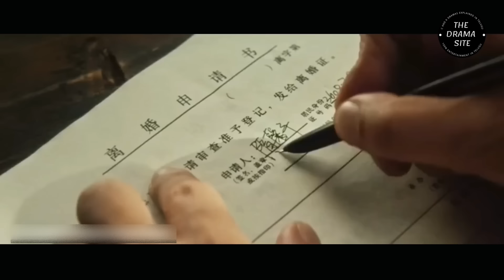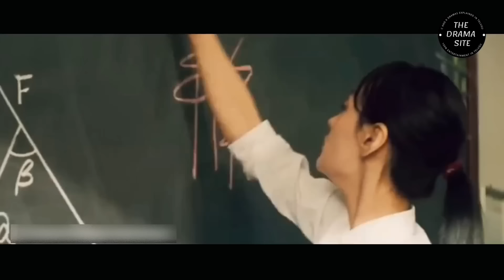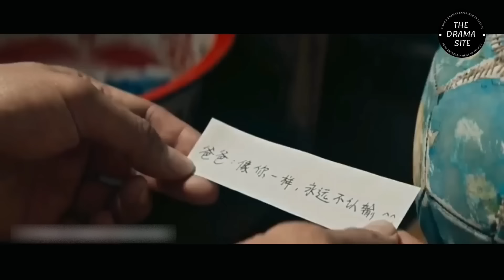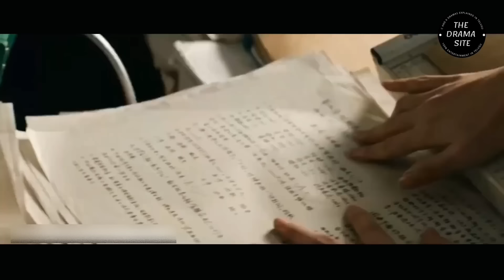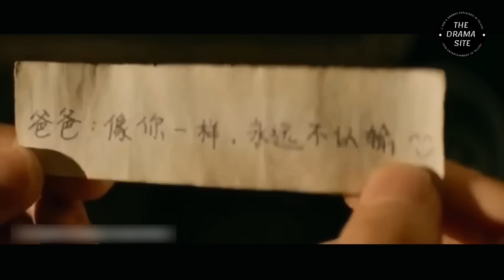Poor Boy Always Beaten By Teachers, But He Became Most Respected Person In Country | Movie In Telugu